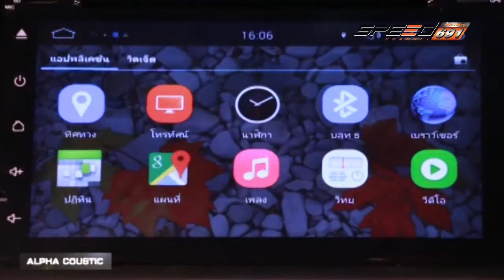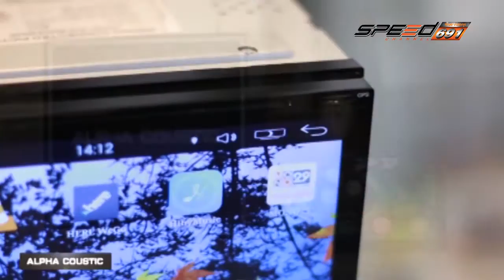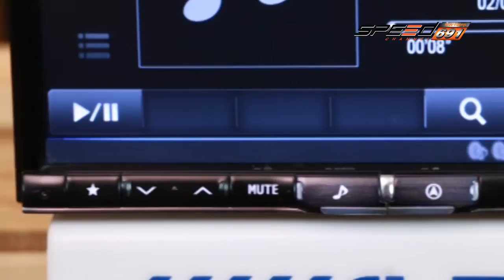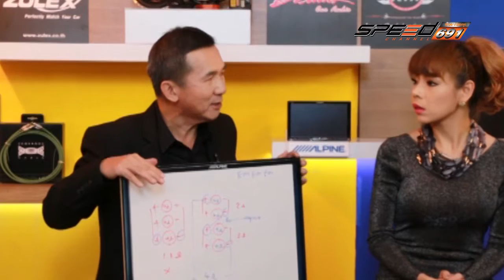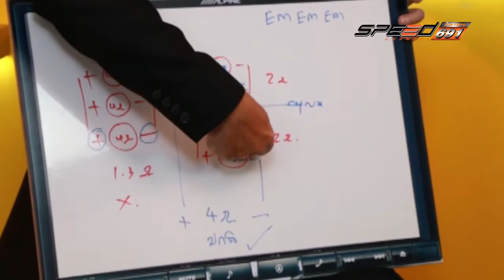talk of the sound T87 onair 02 01 2560 B4